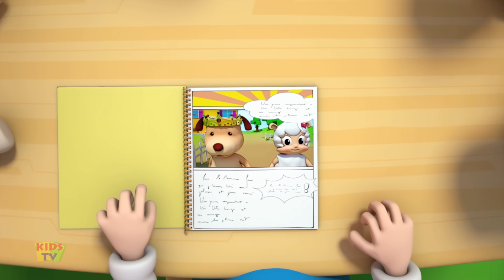Cinco piggies pequenos | rimas para crianças | crianças músicas compilação em português